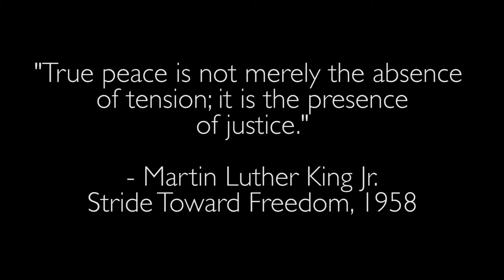"Glory" by John Legend (feat. Common): 2022 UUA General Assembly BIPOC Chorus